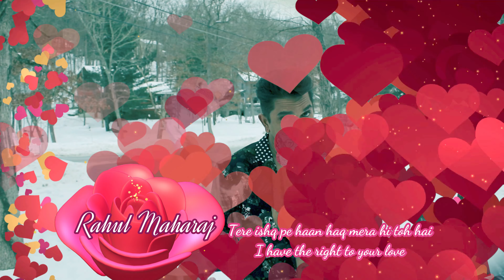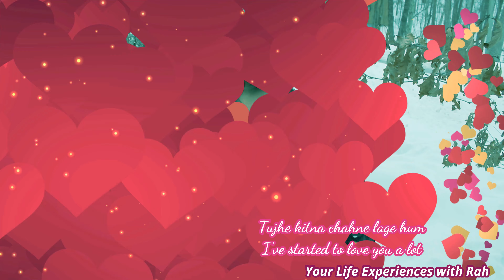Tujhe Kitna Chahne Cover Remix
Happy Valentine's Day Everyone. "Dil Ka Dariya Cover Remix" Enjoy this song and message and Keep loving those around you. Please lets stop hating and fighting and keep loving as we know life is short.